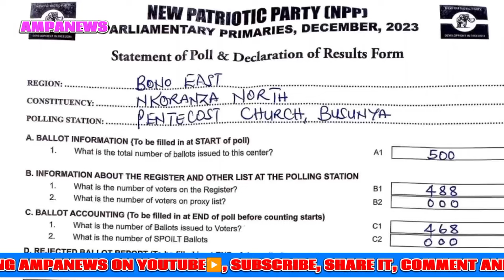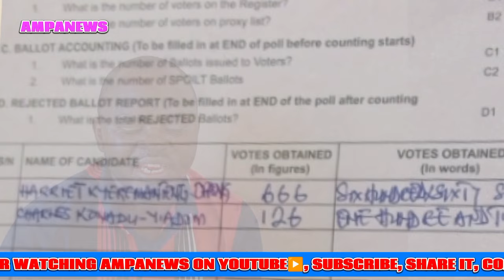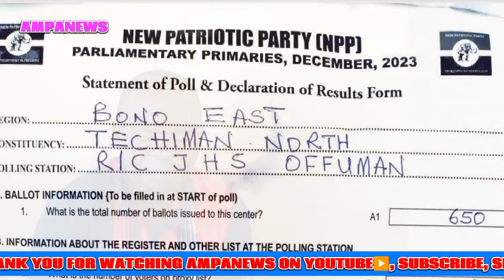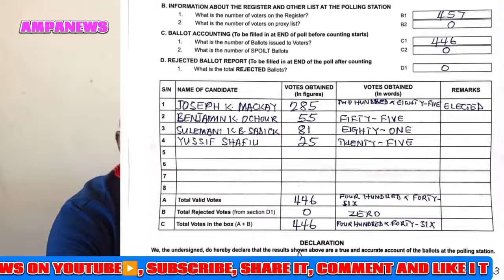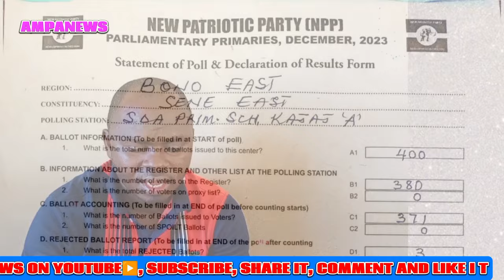NPP ELECT EIGHT PARLIAMENTARY CANDIDATES IN BONO EAST REGION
*LIST OF PARLIAMENTARY CANDIDATES FOR
 ORPHAN CONSTITUENCIES IN THE BONO EAST REGION*

 *NKORANZA SOUTH*
 HARRIET OPPONG KYEREMATENG 666

*NKORANZA NORTH*

JACKLIN BOATEMAA BONSU. 429

*KINTAMPO SOUTH*

ISAAC BAFFOE AMEYAW.681

*TECHIMAN NORTH*

MARTIN OTI GYARKO.474

*SENE WEST*

JOSEPH MACKAY 285

*PRU EAST*

YUSSIF APPEH APETIRGBOR.316

*SENE EAST*

*ATEBUBU AMANTIN*

BADUON DIMMIE ISSAHABU.538